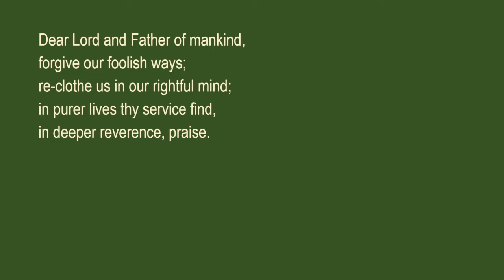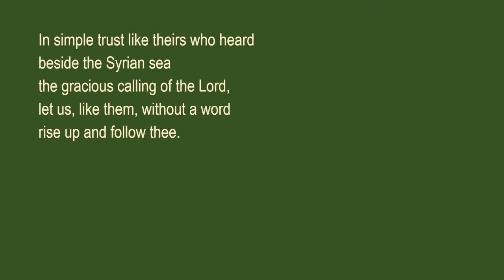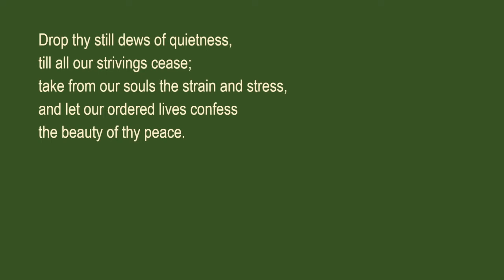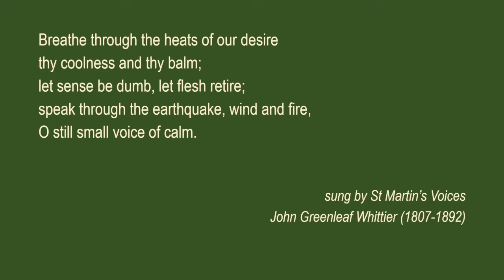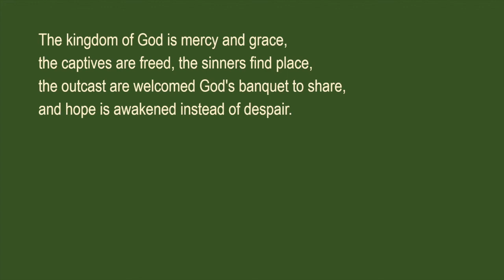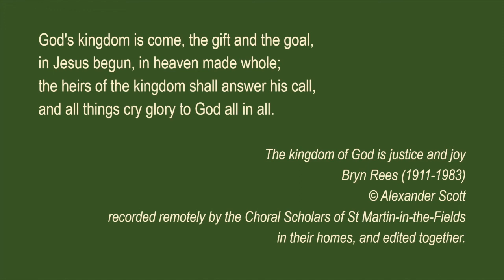Sunday Service - 13th September